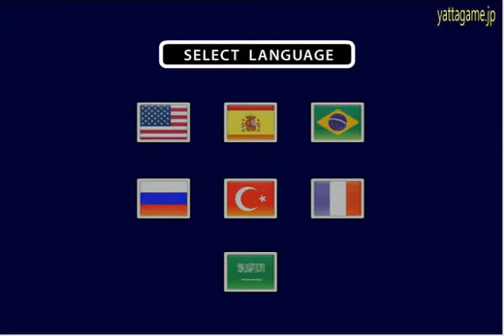マリオのモト レース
ピーチ姫, ルイージ, マリオ モトレーシング競争で一緒に会います。彼らはレースの前に練習に多くの時間を費やしています。誰もが最高のカップを獲得したいです。あなたは誰に賭けるか？